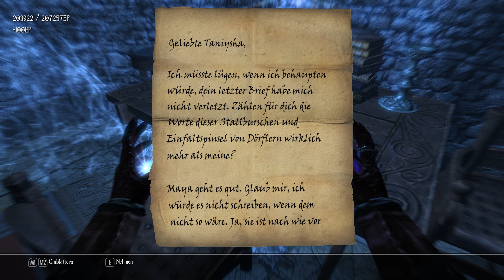Let's Play Enderal #156 [Deutsch] Calias wahre Geschichte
Zum Warten auf Elder Scrolls 6 hat uns SureAI eine wunderbare Total Conversion für Skyrim entwickelt, die wir ab sofort erkunden können. In Enderal wartet eine von Skyrim komplett unabhängige Story und Welt auf uns. Das ist Rollenspiel auf neuem Level und das beste daran: Es ist komplett kostenlos, sofern du Skyrim besitzt.